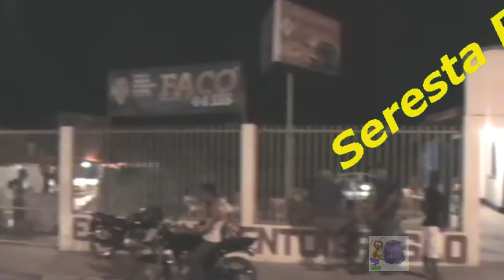PlanetaBEGtv: Seresta Romantica.wmv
Marcos e Convidados
Segunda - Feira sem Lei em Mar Grande, Vera Cruz